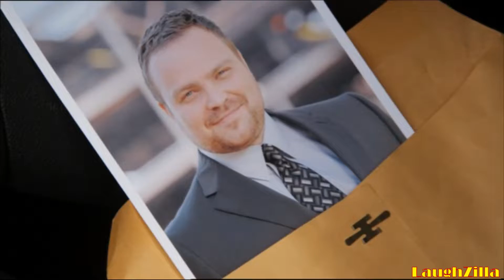Leverage: Eliot and Hardison. 12 Steps Clips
Clips of Eliot from "The Reunion Job"

I like all things Leverage, but I especially like the character of Eliot Spencer. Also a big fan of Christian Kane.